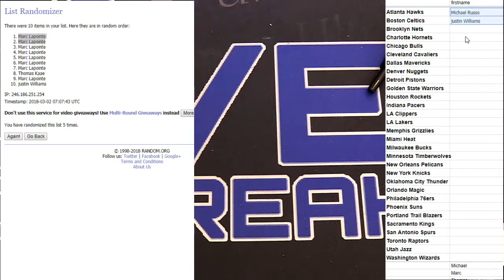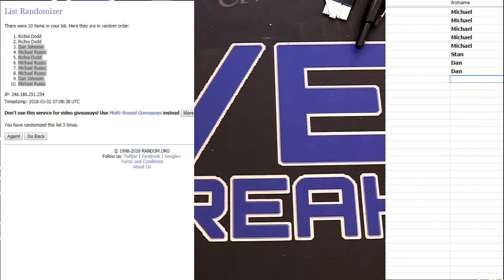contenders bk filllers LBB